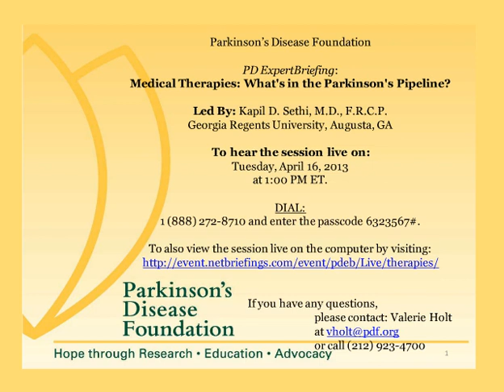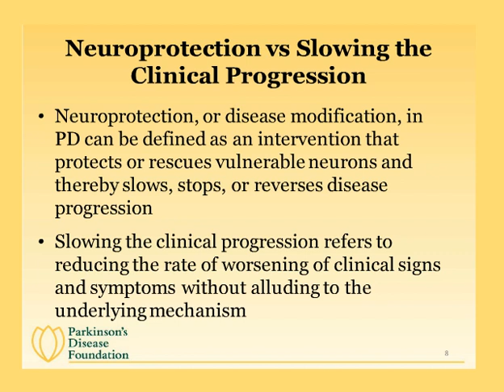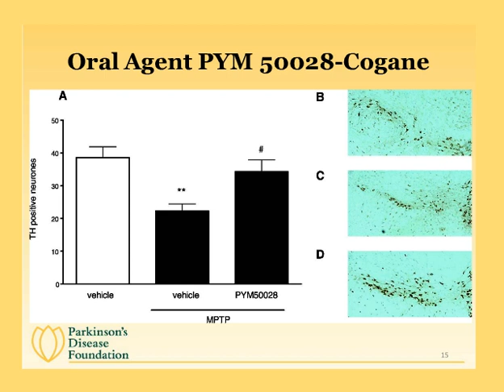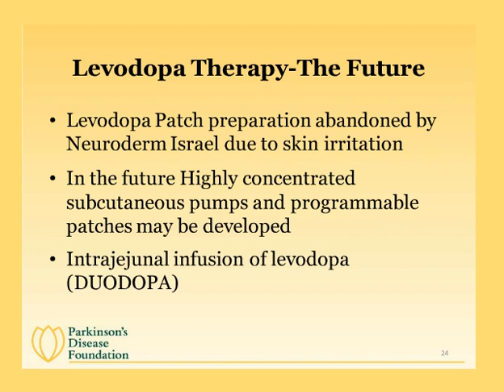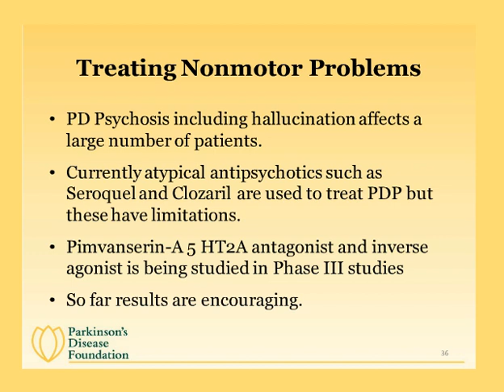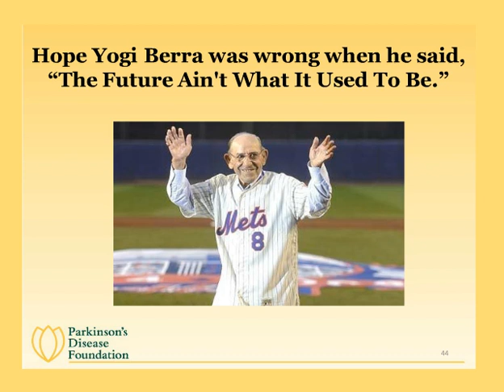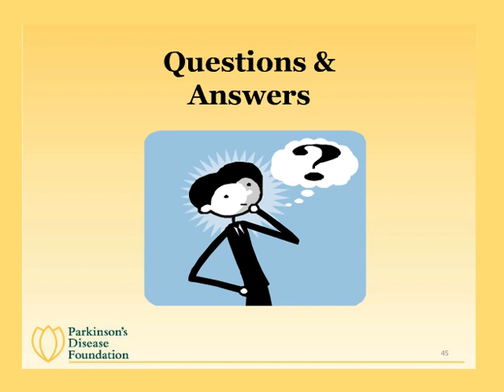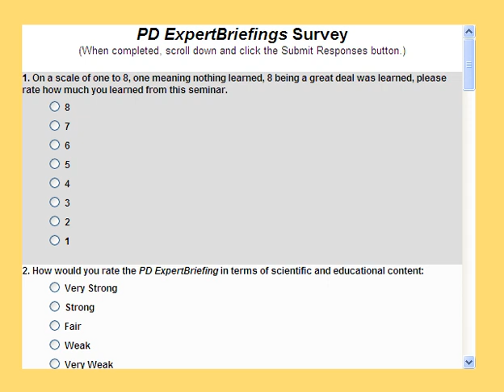What’s in the Parkinson’s Pipeline? Medical Therapies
Learning Objectives:
1) Better understand medical therapies and their applications.
2) Learn why we need new medications for Parkinson's disease
3) Drugs and other approaches available to treat motor and non-motor symptoms for a person living with Parkinson's disease
4) Barriers to developing neuroprotective therapies in Parkinson's disease

Speaker
Kapil D. Sethi, MD, FRCP
Georgia Regents University
Augusta, GA